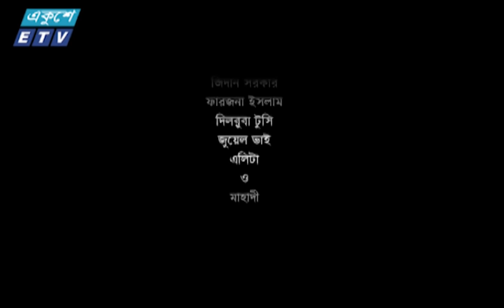Eid Natok || Broken Heart || ব্রোকেন হার্ট || Apurba-Mou || ETV Drama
একুশে টেলিভিশনের ঈদ উল আযহা-২০১৫ উপলক্ষে বিশেষ নাটক ‘‘ব্রোকেন হার্ট’’
অভিনেয়ে: জিয়াউল ফারুক অপূর্ব,  সাদিয়া ইসলাম মৌ, ছবি আরাফাত, কল্লোল চৌধুরী, শারমিন নিপু, লিপিকা আহমেদ মজুমদার, শামসুদ্দোহা, প্রিয়া আলম, তানিন সুতা।

রচনা: নাসিম সাহনিক
চিত্রনাট্য ও পরিচালনা: নাসিম সাহনিক
সম্পাদনা: জিয়াউল হক রাজু

২০০০ সালের ১৪ই এপ্রিল এটি সম্প্রচার কার্যক্রম শুরু করে। টিভি চ্যানেলটির খবরে নতুনত্ব ও অভিনবত্ব থাকার কারণে দর্শকদের কাছে বিপুল জনপ্রিয়তা লাভ করে। দেশ বিদেশের সর্বশেষ খবর, নাটক, সিনেমা, ডকুমেন্টারিসহ নানা খবর ও বিনোদনমূলক অনুষ্ঠান প্রচারিত হয় একুশে টেলিভিশনে।